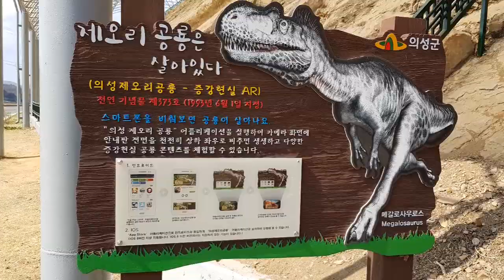[사이언스올_쇼미더사이언스][임승창] 제목: 공룡발자국 답사 (1회)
한국과학창의재단의 사이언스 포탈인
 [사이언스올_쇼미더사이언스] 코너에  연재되는 과학주제 동영상 입니다.